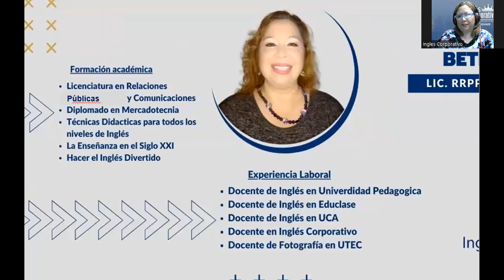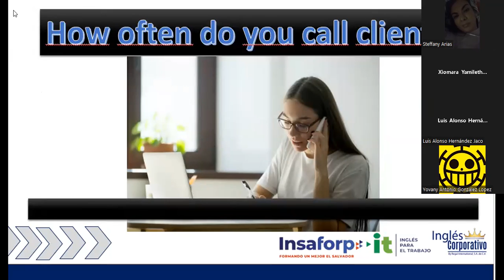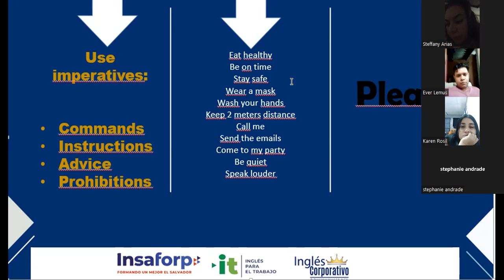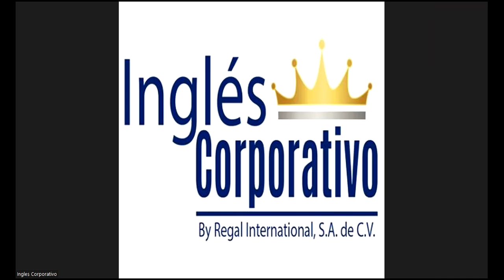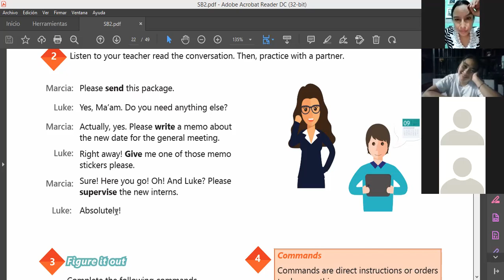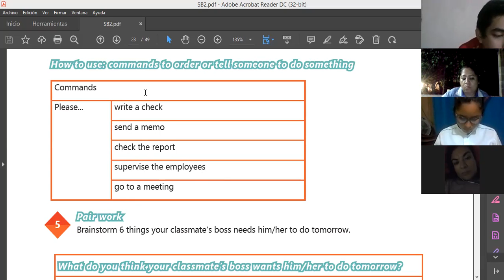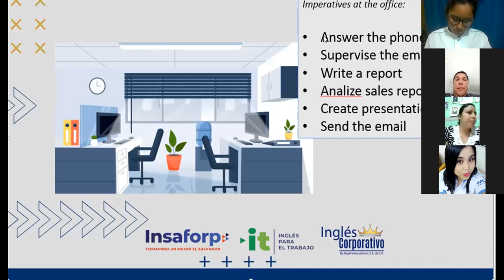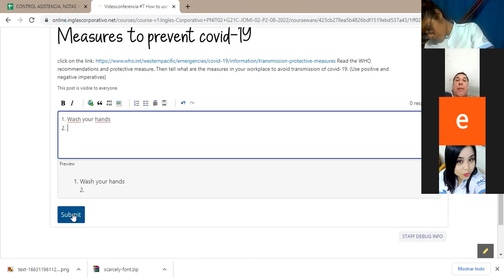Inglés Corporativo-13-09-2022-How to use imperatives